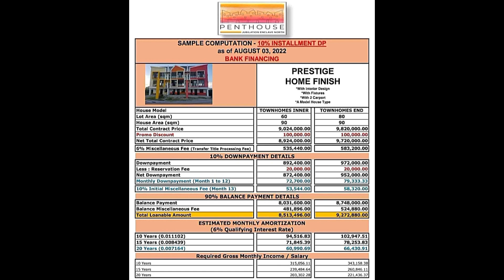Binan Laguna | PENTHOUSE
Just copy this link below for interested to join.

Maldorini Network application-Invatation code-Tu82849575No

Eagle minning Network- invatation code-Noel29

link to register code.

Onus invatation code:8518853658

BinanceReferral code-
CPA_00LDJXRPB1

This Video used non copyright Image.

All songs, graphics used in the video belong to their reapective owners and I or this channel does not claim any right over them copyright Act 1976, allowance is made for "fair use" for purposes such as criticism, comment, news reporting, teaching, scholorship and research. fair use is a use permitted by copyright statute that might otherwise be infringing, non- Profit education or copyright infrigement intended.